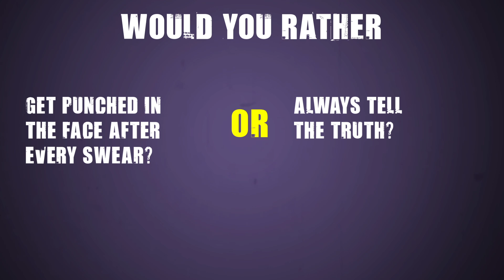Would you rather get punched in the face after every swear or always tell the truth?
262